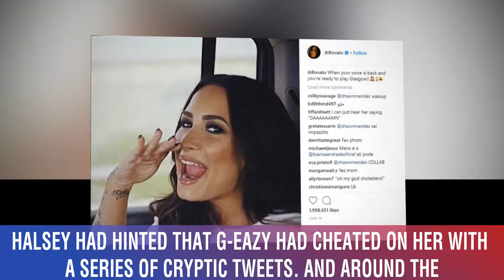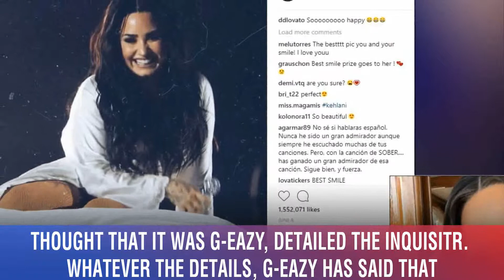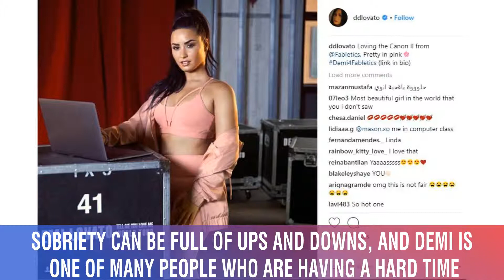G Eazy Says Demi Lovato Is ‘Just A Friend,’ Contrary To Rumors Of The Two Dating After His Breakup W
G-Eazy and Lovato were seen holding hands, but he says they’re simply 'just friends.'